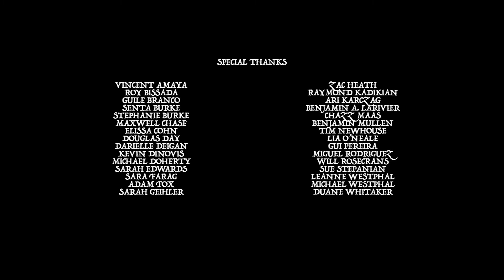Beware the Moonlight | Horror Short Film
Continuing Rogue Division's Month of Terror 2017 is the long-awaited director's cut of the gruesome monster movie, Beware the Moonlight!

Beware the Moonlight was team Crowned Prince Productions' entry into the 2015 Los Angeles 48 Hour Film Project Competition. The festival challenges filmmakers to write, shoot, edit and finish a short film all in one weekend. The teams draw genres out of a hat at the beginning of the weekend and have to incorporate three elements into the film they turn in at the end.

The genre team CPP drew was Horror and the city elements were as follows:
Prop: A Handbook or Instructions
Character: Carly or Cash Fitzwater, Best Friend
Line of Dialogue: "No, guess again." or "Nope, guess again."

Starring
Miranda Downey
Jason Flowers
Gabriel Scalone
G. Larry Butler
and Aaron Lee Harvey

Directed by Ryan Stockstad
Written by M.F. Dinan and Ryan Stockstad
Cinematography by Andrew Kadikian
Editing by Nick Laurant and Andrew Kadikian
Original Score by Nestor Estrada

Rate Beware the Moonlight on IMDb!